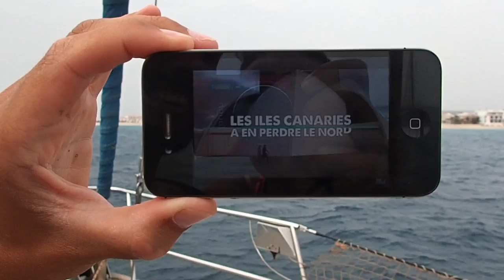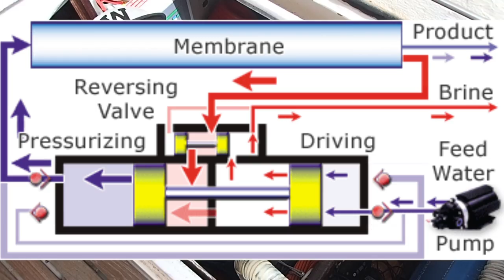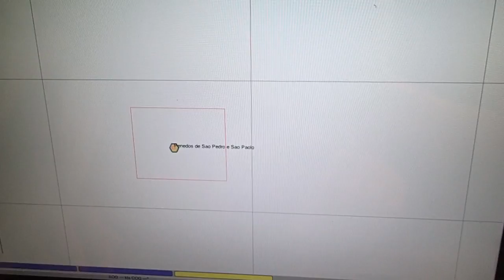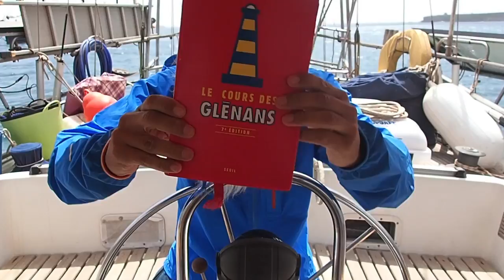FAQ Voyage en voilier / Navigation ⛵ | Questions pour un Moussaillon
✅SOUTENEZ-NOUS EN REGARDANT UNE PUB SUR U-TIP (MERCI !!!)

Foire Aux Questions spéciale navigation réalisée durant notre voyage initiatique au monde de la voile. De novembre 2015 à mars 2016 nous naviguons à bord d’un ketch de 13 mètres, nommé « Mindelo ». Nous avons proposé aux lecteurs de notre blog de voyage et de notre page Facebook de nous poser toutes leurs questions concernant la navigation, la vie en mer, la vie sur un bateau à voile, nos moments de joie, de peurs, d’aventures et tout un tas d’autres questions « techniques ». Le capitaine Mouille-ta-quille répond donc en vidéo à ces interrogations marines.

Programme de montage : Adobe Premiere Pro

Questions :
- Qui a nourri les poissons en premier (Mal de mer) ? Et avons nous le mal de mer ?
- Comment avez vous autant accès a internet ?
- Est ce que nos cacas flottent autour du bateau ?
- Qu’est ce que vous mangez ?
- Peut-on faire sauter des crêpes en naviguant ?
- Comment faites vous vos provisions ?
- Est ce que vous mangez du poisson que vous péchez ?
-Qu’elle est le moment que vous avez :
 Le plus aimé ? Le plus détesté ? Le plus eu peur ? Le plus senti l’aventure en vous ?
- Comment fonctionne le desalinisateur d’eau ? Et comment faire si il ne fonctionne plus ?
- Comment faites-vous la lessive sur le bateau ?
- Est-ce que vous vous habituez à dormir de manière hachurée, lorsqu'il faut faire les quarts ?
- Avez-vous vu des baleines ?
- Est-ce que le bateau est bruyant ?
- Qu'avez-vous vu d'étrange ?
- Est-il vrai qu’au milieu de l’Océan Atlantique on trouve « TERRE » ou quelques îlots non habités ?
- Avez-vous eu la chance de nager avec des dauphins sauvages ?
- Est-ce que vous vous attachez lors de contrôles des voiles ?
- Les poissons volants vous ont ils croisés ?
- Vous êtes vous fait fouillé par les garde-côtes ?
- Que préférez vous dans le fait de vivre sur un bateau ?
- Qu’est ce qui vous manque le plus de la terre ?
- Quand est-ce que vous revenez ?